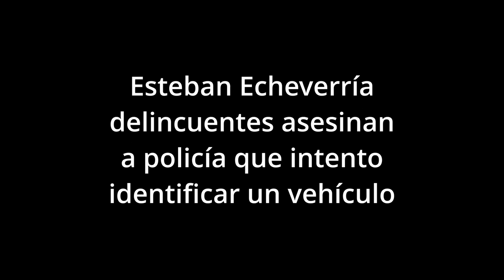Esteban Echeverría delincuentes hieren de muerte a policía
Un efectivo de la Policía bonaerense fue asesinado este lunes de un balazo en el cuello al intentar identificar a los ocupantes de un auto que transitaba por la localidad d 9 de Abril, en el partido de Esteban Echeverría, informaron fuentes de la fuerza.

La víctima fue identificada como el Sargento Fernando Javier Alvez, quien prestaba servicio en la Unidad de Policía de Prevención Local (UPPL) de Esteban Echeverría.

Según las fuentes, el hecho se produjo este lunes alrededor de las 16:00 tarde en calles Olimpo y Ruta 4, en 9 de Abril, Esteban Echeverría, donde personal policial advirtió el paso sospechoso de un Volkswagen Vento gris oscuro con la patente nueva y la luneta rota.

Ante esta situación intervino el Sargento Alvez, quien iba a bordo de una camioneta policial junto a una compañera y descendió de la misma para identificar a los dos hombres que ocupaban el Vento y acababa de detener su marcha ante el pedido de los efectivos.

Las fuentes señalaron que del auto bajó el conductor al que Alvez le solicitó la documentación, por lo que este hombre regresó al interior del vehículo desde el que le dispararon al policía, quien repelió la agresión con su pistola reglamentaria.

A raíz del tiroteo, Alvez recibió un impacto de bala en el cuello que lo dejó malherido, mientras que los sospechosos escaparon en el mismo auto.

Por su parte, el Sargento fue llevado de urgencia al Hospital Bicentenario de Esteban Echeverría, en el que murió cuando era intervenido quirúrgicamente, dijeron los informantes.

En tanto, los pesquisas analizaban este lunes por la noche las imágenes de distintas cámaras de seguridad, algunas de las cuales registraron parte de la secuencia de lo ocurrido, en busca de pistas sobre los asesinos.

La causa quedó a cargo del fiscal Jorge Grieco, de la Unidad Funcional de Instrucción (UFI) 8 de Lomas de Zamora, que dispuso una serie de diligencias en procura del localizar a los ocupantes del Vento.

También intervienen los efectivos del Gabinete de Homicidios de la Dirección Departamental de Investigaciones (DDI) de la misma jurisdicción.